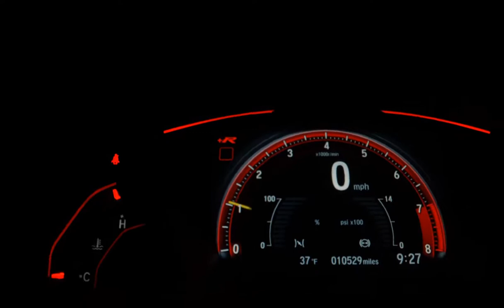VOLKSWAGEN FOX - 2011 - São Paulo/SP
Dados do Veículo
Veículo: VOLKSWAGEN / FOX 1.6 MI I-MOTION 8V
Ano: 2011/2011
Combustível: FLEX
Portas: 4 PORTAS
Câmbio: Automatizado
Cor: CINZA
KM: 112.000

✅ Air Bag
✅ Alarme
✅ Ar Condicionado
✅ Ar Quente
✅ CD Player
✅ Computador de Bordo
✅ Desembaçador Traseiro
✅ Direção Hidráulica
✅ Encosto de Cabeça Traseiro
✅ Freio ABS
✅ Rádio
✅ Rádio e MP3
✅ Retrovisores Elétricos
✅ Sensor de Estacionamento
✅ Travas Elétricas
✅ Vidros Elétricos
✅ Volante com Regulagem de Altura
✅ Limpador Traseiro